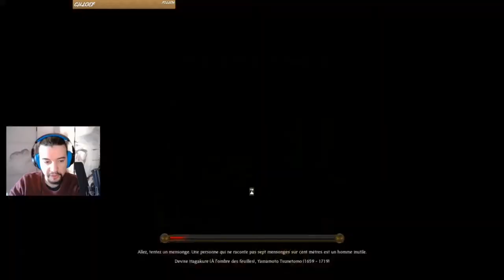VOD - Une fin honnorable - Total War Shogun 2 - Campagne Chosokabe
VOD de mon Stream sur Total War Shogun 2 la fin des samouraï
(La suite très bientôt j'espère)

Enjoy :D